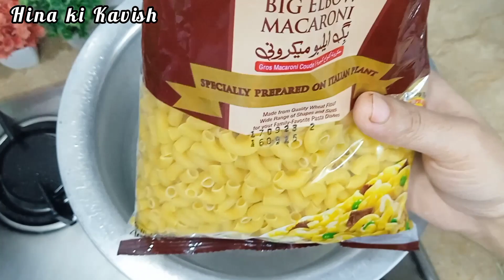Chicken Vegetable Macaroni Recipe | Quick and Delicious Macaroni Recipe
Spicy Chicken Vegetable Macaroni Recipe